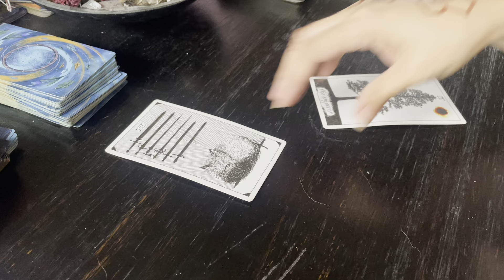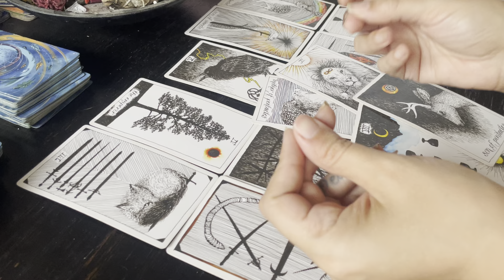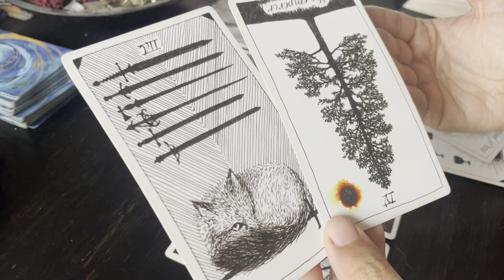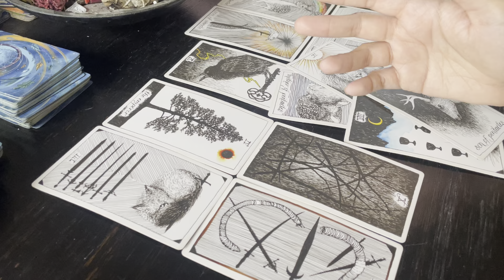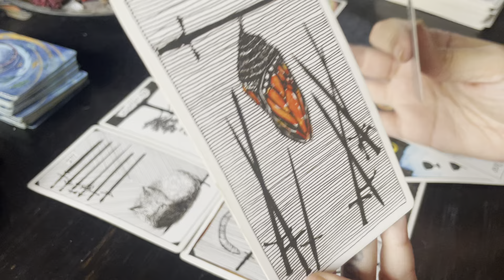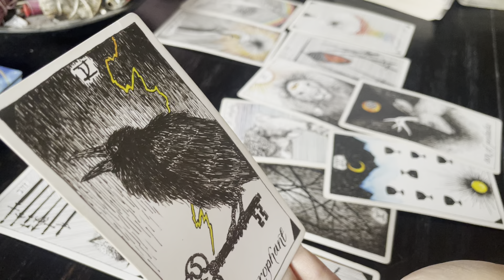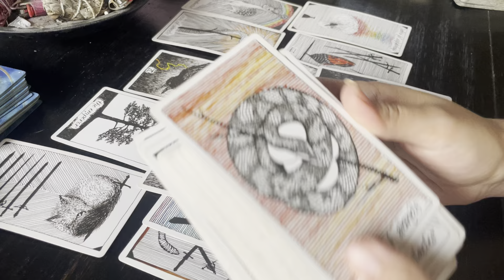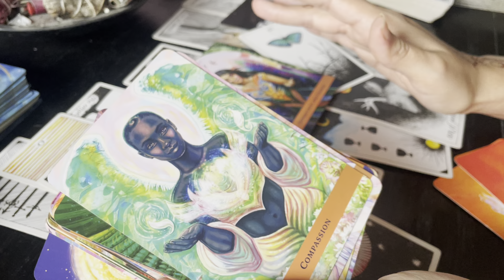VIRGO- THEY ARE DREADING REACHING OUT TO YOU.. BUT THEY ARE! THEY NEED HELP.. ENERGY TAROT